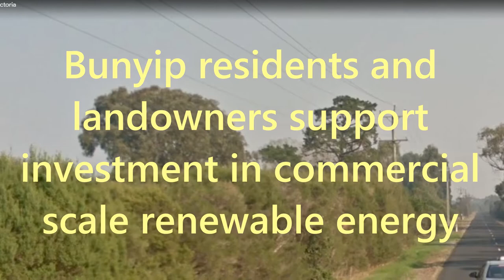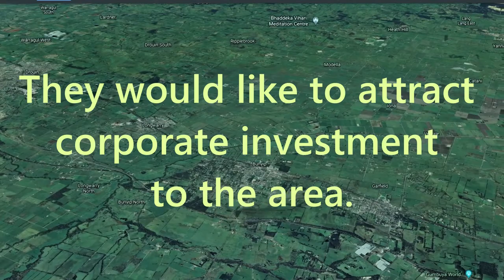Consider Bunyip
PLEASE CONSIDER BUNYIP FOR YOUR NEXT BIG RENEWABLE
ENERGY PROJECT…OUR COMMUNITY IS READY AND WAITING!

Please contact Bunyip Renewables Action Group